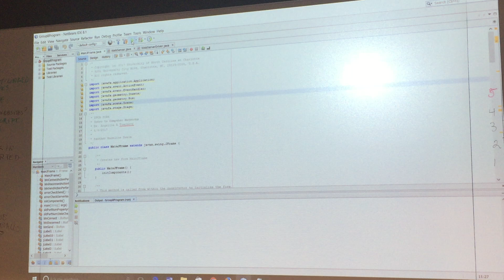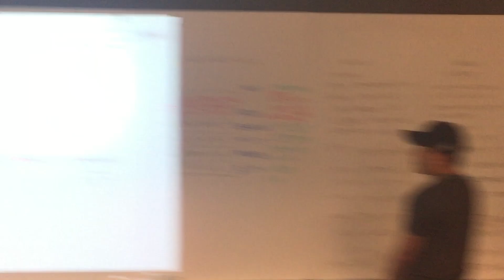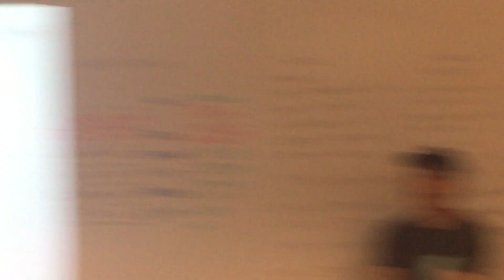Ch7.4_7.5_08WebClientWebServerDemo_04